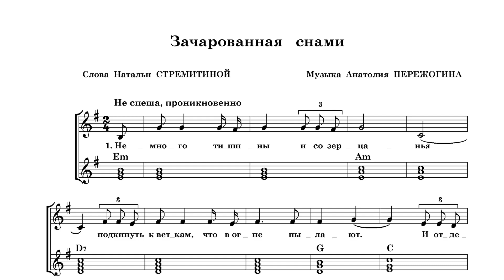"ЗАЧАРОВАННАЯ СНАМИ"- Наталья Стремитина (стихи), Анатолий Пережогин (музыка) - поёт Елена Журавская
У рояля лауреат российских и международных конкурсов Анастасия Гончарова. Запись сделана автором музыки 4 марта 2019 года на концерте в Центральном доме работников искусств. "Поэту и композитору Анатолию Пережогину удалось создать проникновенный музыкальный образ на стихи Наталья Стремитиной. Исполнителям: талантливой певице Елене Журавской и пианистке Анастасии Гончаровой, удается свободно погрузиться в стихию музыки и поэзии" (Наталья Орлова). Песня опубликована в сборнике "108 песен Анатолия Пережогина" (М., 2019). Ноты также можно найти на сайте "Культура и Искусство"